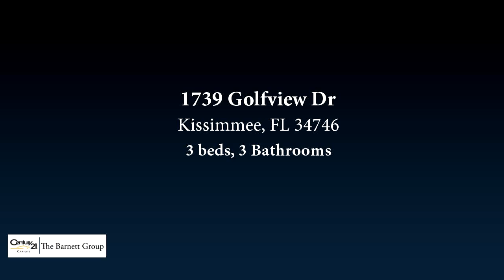1739 Golfview Dr, Kissimmee, FL 34746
Bedrooms: 3
Bathrooms: 3 Bathrooms
Square Feet: 0
Price: $250,000

08/17/2017 10:23:01 am

Last modified: